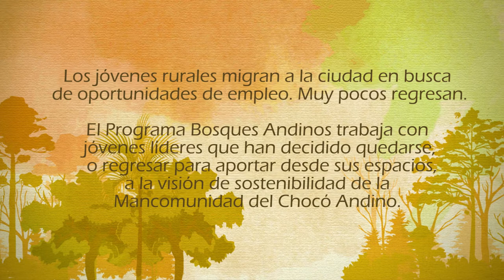Red de Jóvenes del Chocó Andino: innovación gastronómica al servicio de la comunidad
Uno de los miembros de la Red de Jóvenes del Chocó Andino regresa a su comunidad para poner a su servicio todo lo aprendido. Su restaurante se convierte en dinamizador de la economía local, promotor de la cultura y centro de enseñanza de prácticas para la sostenibilidad. Calacalí es una de las parroquias que conforman la Mancomunidad del Chocó Andino, un territorio de bosques andinos con altísima biodiversidad.